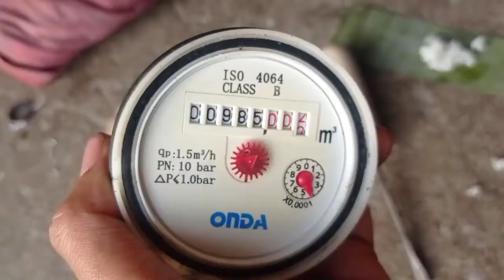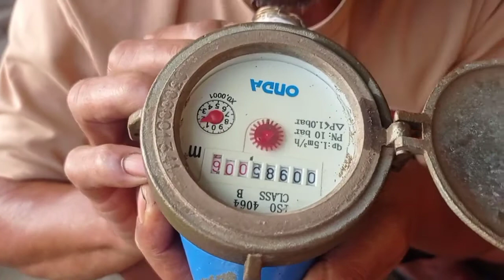Gampang!!! bongkar meteran air yang macet